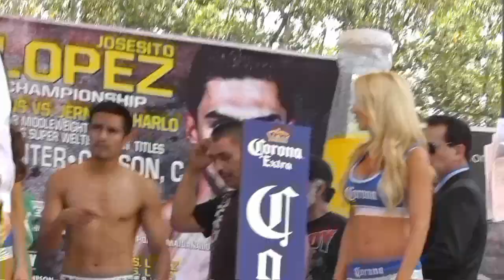ronny rios and joseph diaz jr weight in for the fights